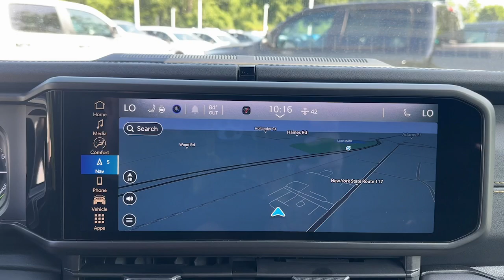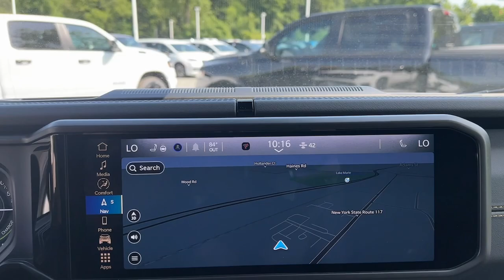2024 Jeep Wrangler_4xe Sahara Bedford Hills, Mount Kisco, White Plains, Yorktown, Brewster NY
New 2024 Jeep Wrangler_4xe Sahara available at Bedford CDJR located in 531 Bedford Rd, Bedford Hills, NY, 10507. Servicing the Bedford Hills, Mount Kisco, White Plains, Yorktown, Brewster area.

You're gonna love the  2024  JEEP Wrangler. Enjoy all the outdoor life has to offer in the  Wrangler, the iconic open-air vehicle that inspires confidence on the road or on the trail.  Capable of going anywhere, and always authentically you. Drive the Wrangler.